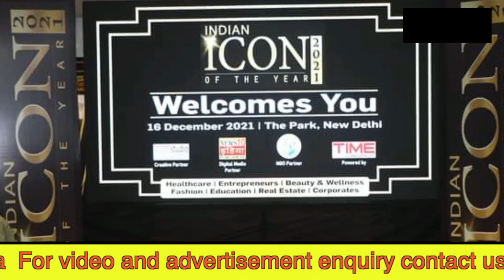झारखंड के डॉ जीशान खान की नयी कामयाबी - Time Cyber Media